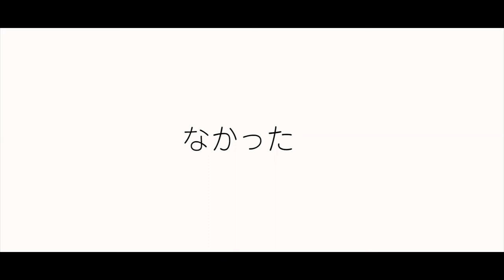【グルメ】飯田線平岡駅のご飯屋さん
飯田線の平岡駅ここには始めて降りました。
ご飯屋さんや図書館にも足を運んでゆったりとした時間を過ごしました。
天気も良くて最高でした。
しかし僕を苦しめたのはやはりあいつでした、、👅